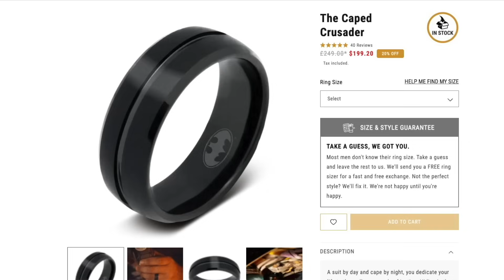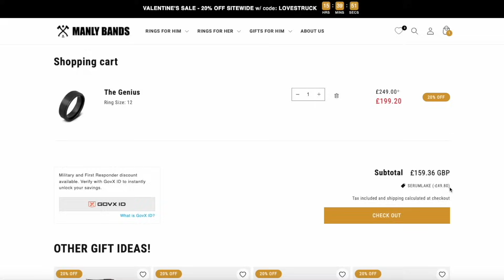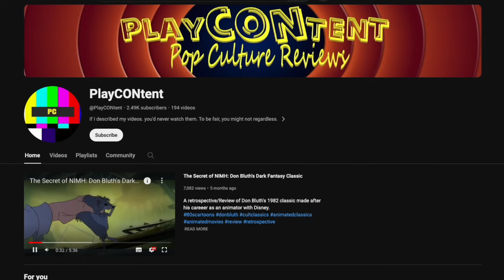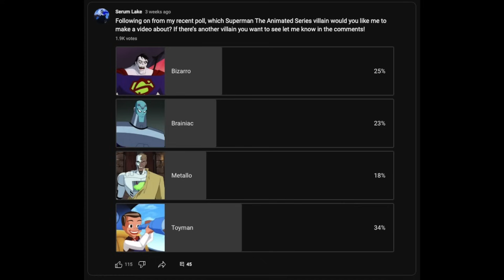Roxy Rocket's Ultimate Thrill | The New Batman Adventures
In this video I take a look at the thrill-seeking DCAU original villain, Roxy Rocket. I'll look at her first appearance in Batman Adventures Annual 1, and her debut episode of The New Batman Adventures, The Ultimate Trill, to try and find what motivates her to do her crazy stunts.

Chapters:
00:00 Intro
00:36 Manly Bands Advert
01:27 Roxy's Comic Book Origins
03:13 The Ultimate Thrill (ft Conor from @PlayCONtent )
06:47 Roxy's Motivations
08:23 Deadly Games
09:56 The NEW Penguin
11:19 Roxy's Other Appearances
12:44 Conclusion
13:16 Self-promotion
13:51 Next Time!